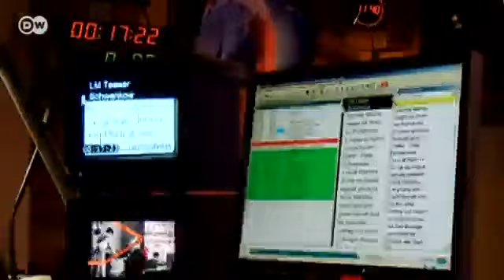A look behind the scenes | Made in Germany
What does it take to make a television program come off smoothly? Made in Germany offers a look behind the scenes. Take a peek inside our studio and meet our moderators.